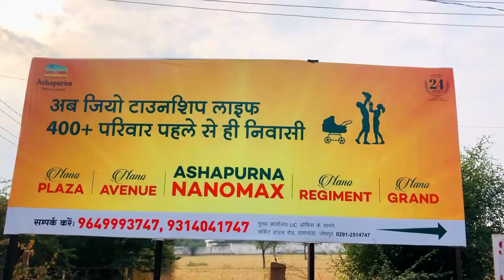आशापूर्णा नैनो मैक्स प्लेट्स, शिकारगढ़ , जोधपुर में विला, फ्लैट्स व प्लॉट उपलब्ध